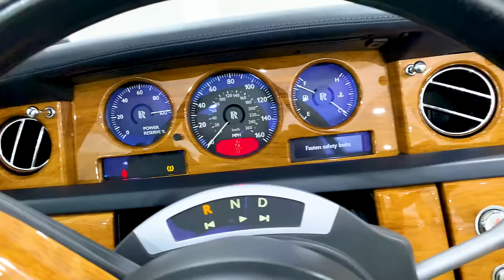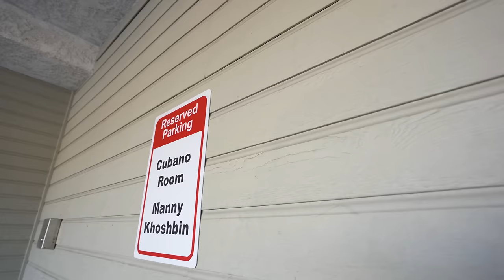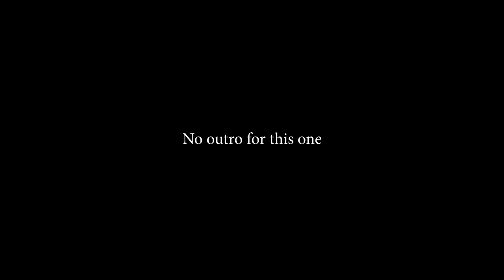Manny Khoshbin's Million Dollar Daily Routine!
Thought it would be cool to share with you guys what a full day in my life consist of! Let me know down below what you guys want to see more of on my channel!

-MK

My book Driven is on sale now. Purchase your copy now:

If you like it, share it! I will do my best to read every one.